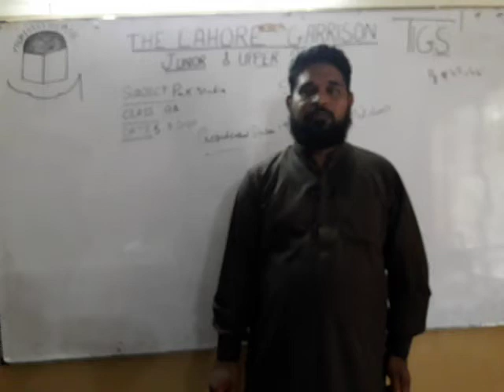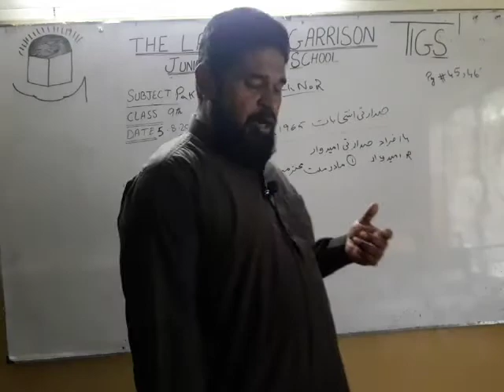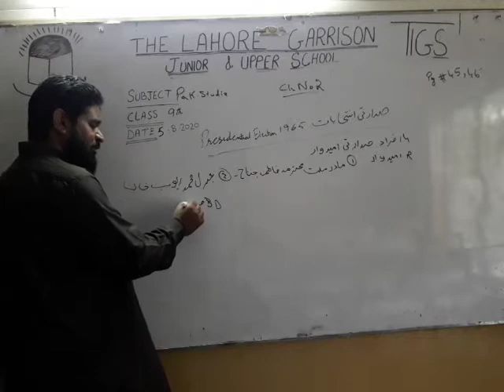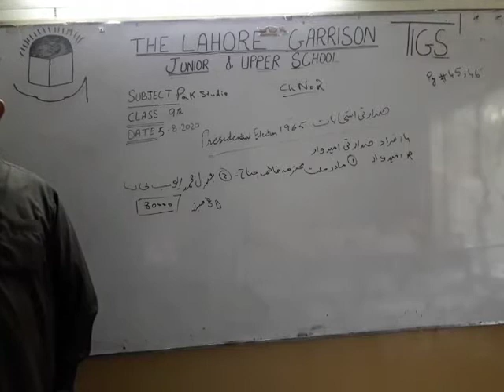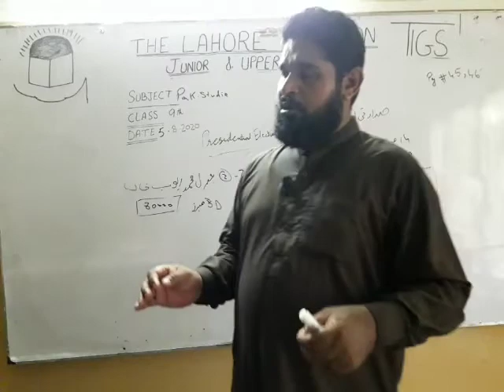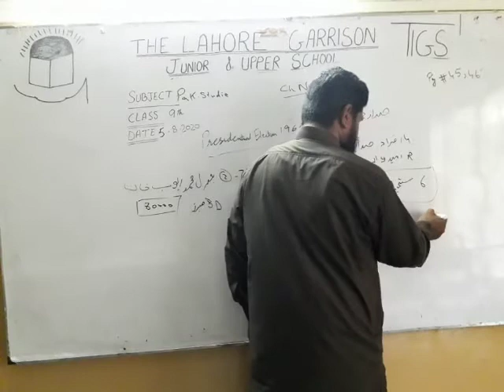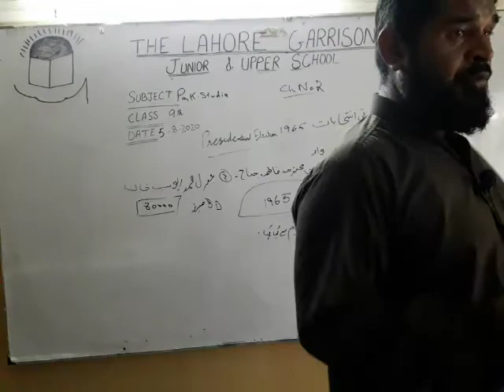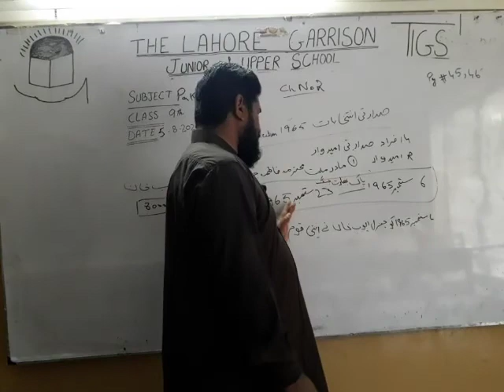Class 9th pak study dated 5/8/2020